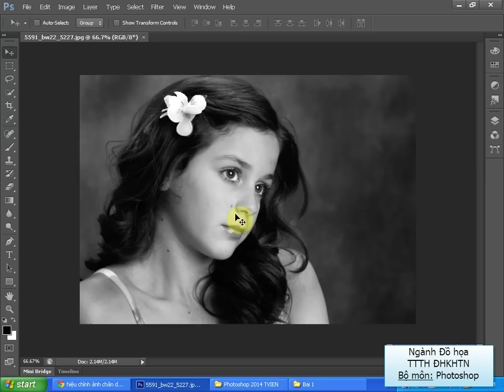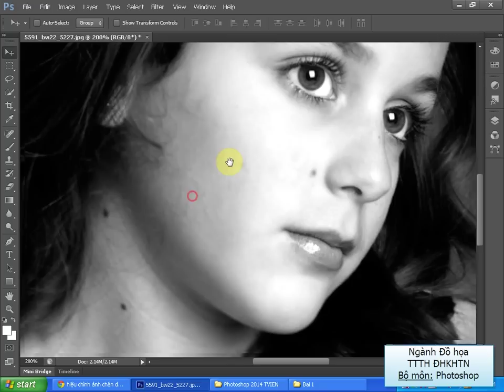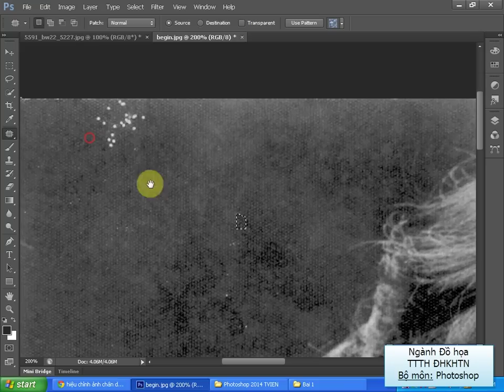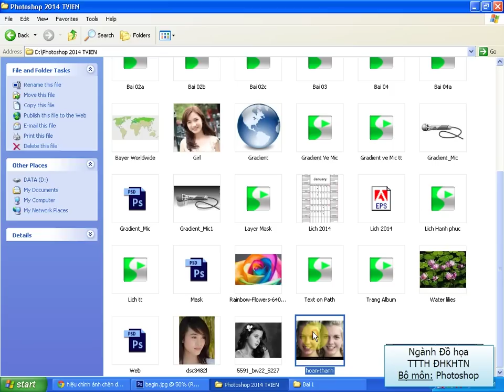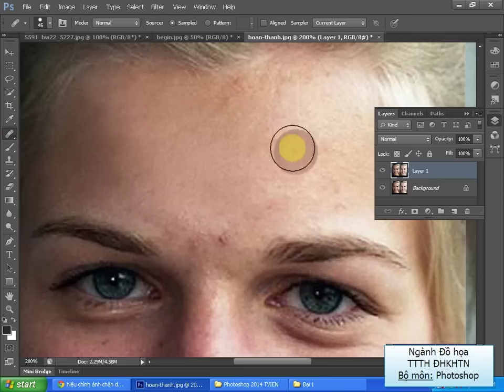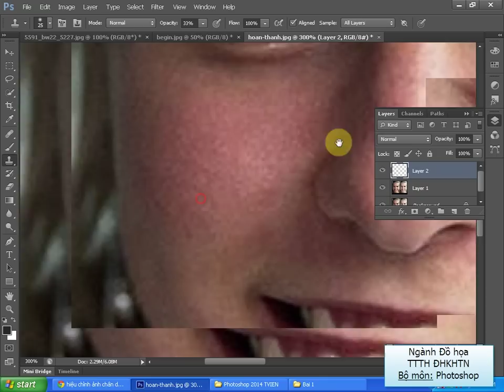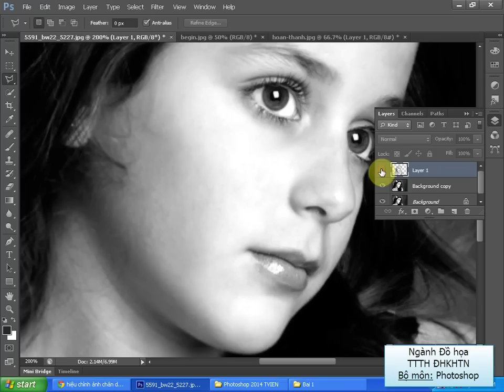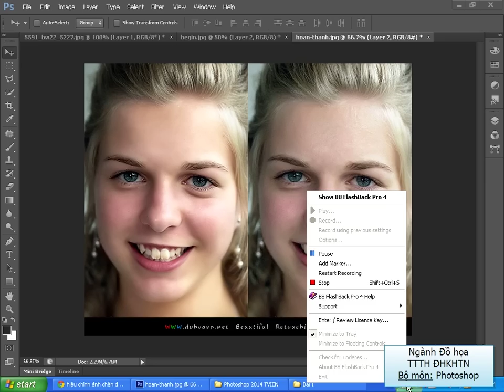Học Photoshop - Chỉnh sửa ảnh và làm mịn chân dung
Video hướng dẫn chỉnh sửa ảnh và làm mịn chân dung.
Phần mềm sử dụng: Adobe photoshop CS6.
Video do Giảng viên ngành Đồ họa - TTTH ĐH Khoa học Tự nhiên TP.HCM thực hiện.